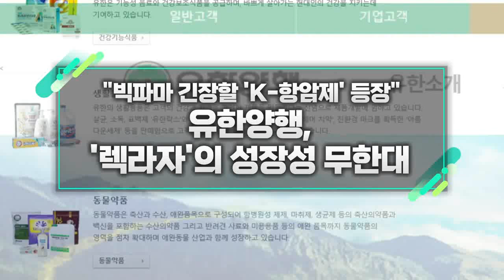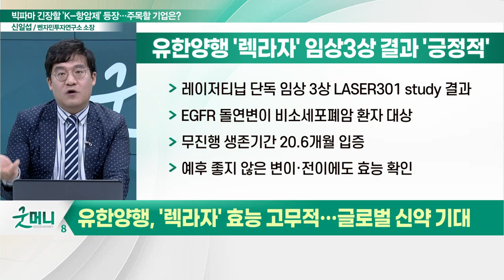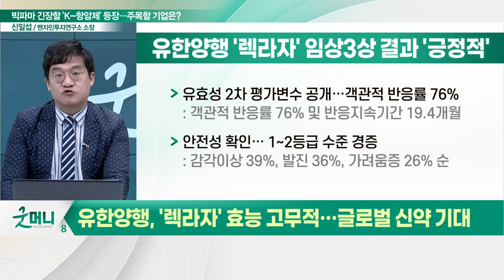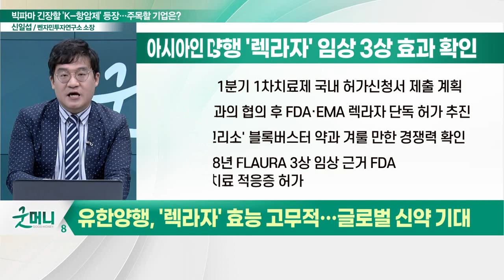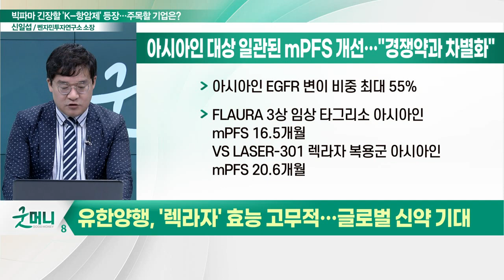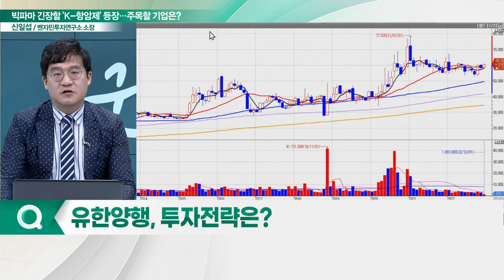유한양행, '렉라자'의 성장성 무한대... "빅파마 긴장할 'K-항암제' 등장"_신소장의 시그널 (20221207)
유한양행(000100), '렉라자' 효능 고무적… 글로벌 신약 기대
- '렉라자' 임상3상 결과 '긍정적'
- 2차 치료제 처방 매출액, 올해 3분기 누적 약 200억원
- 1차 치료제 처방 확대 시 국내 연간 1,000억원 매출 달성